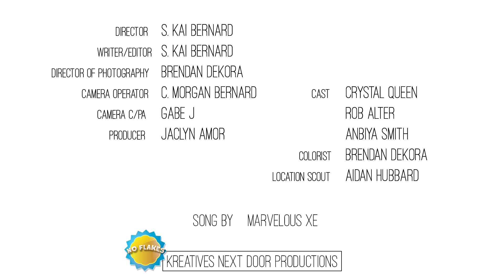Viper - An Empathic Download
Viper is the beginning
Starting Crystal The Ice Walker
Produced by the Kreatives  Next Door (No Flakes)

Marvelous Xe the Healer
Listen+Luv Producer Songwriter Tica Energygiver empath 432hz Rock femme 🖤 Member of @CodeNameKrnd

We worked hard and sacrifices a lot to make this happen. 😱I started making props and costumes 6 months before hand. 😱We were up before the sun, filming under huge power lines that electoshocked us and all our equipment, 🤣we were beat down by the desert, almost stopped by the sherrif🤠 and had people come practice shooting real ass guns🚫 on the mountain next to us. Sooooo it was definitely a day. 😳😳😳 we all left that shoot a bit funny in the head. 🔥@morgangoeswest
🔥Rob Alter 🔥Aidan Hubbard
🔥And crystal's mom! You rock!
Viper -Marvelous XE Official Music Video